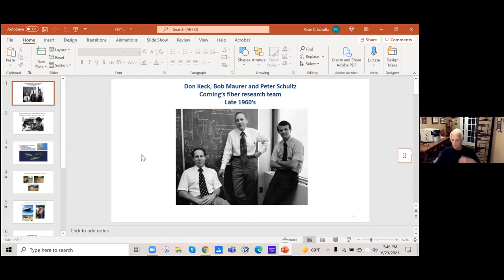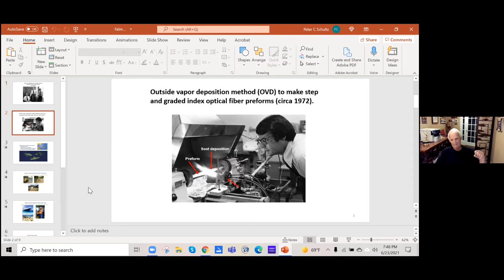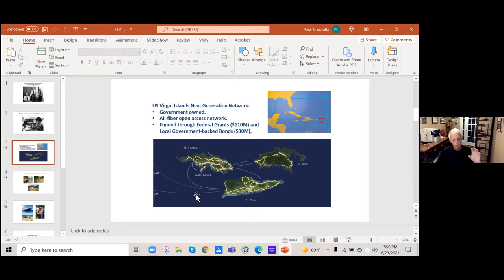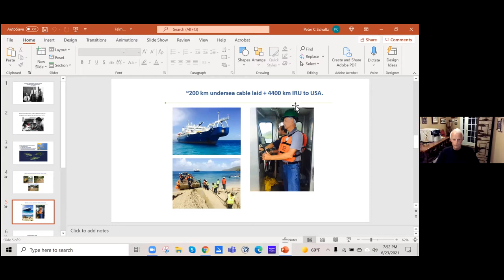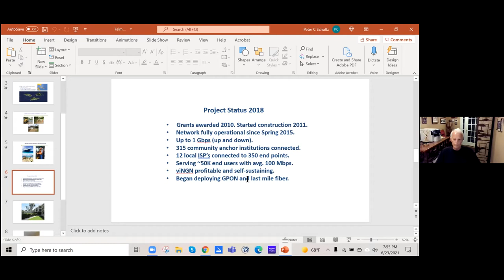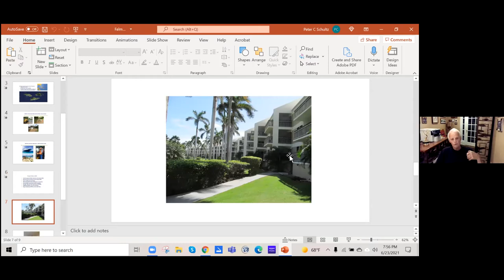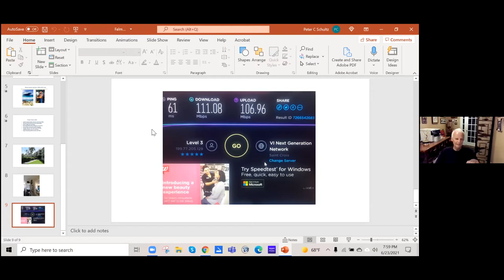FalmouthNet Advisory Board Meeting, June 23, 2021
FalmouthNet had presentation and discussions around the theme of how other communities do it.